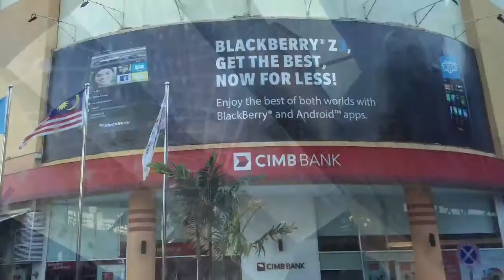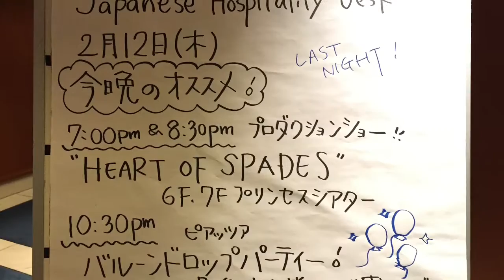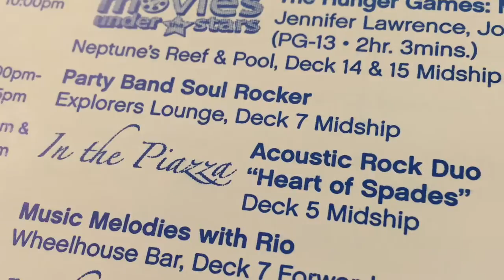Heart of Spades : Sapphire Princess Feb 2015 VLOG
Ever wondered what we get up to on a cruise ship?
This is a Vlog of one of the cruises we were on in Feb 2015, Sapphire Princess sailing around Asia.

Heart of Spades with KATEI on Violin and Will on Guitar

Heart of Spades are an Acoustic Rock duo who are taking the Melbourne busking scene and the Cruise ship industry by storm!

KATEI (Violin) and Will (Acoustic Guitar) were separate buskers (street performers) on the streets of Melbourne before they started the project together mid December 2013.

Heart of Spades is an instrumental band, playing their unique arrangements of Coldplay, AC/DC, Nirvana, Led Zeppelin, just to name a few.

Performing on the streets they have caught the attentions of the Cruise Ship industry and has gained the opportunity to become headline acts on many Cruise Lines including Royal Caribbean Cruise Line, Princess Cruises, Celebrity Cruise Lines, Holland America Cruise Line, Seabourn,  leaving Melbourne and sailing the world for weeks at a time.

Started from the streets, Heart of Spades will definitely be climbing up the music scene on land and at sea, so be sure to find these guys wherever they are playing!

VIOLIN: KATEI (Instagram: @KATEI_VIOLIN)
GUITAR: WILL (Instagram: @LITTLE_BUNNY_CHU)